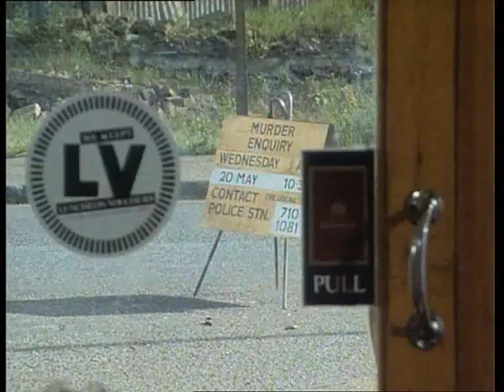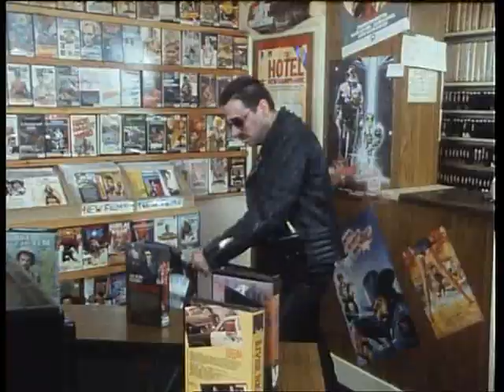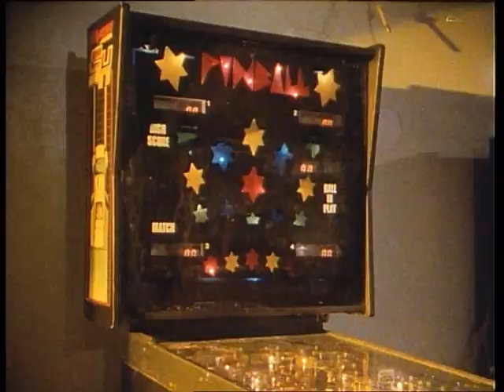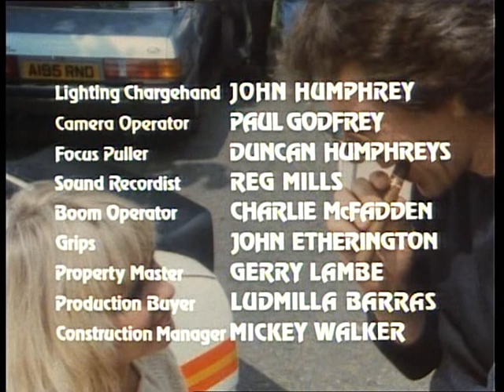Dempsey and Makepeace Uncut - S2E5 Tequila Sunrise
*Contains full scenes from original broadcast regularly edited/censored on subsequent repeats. UK ad break idents not included. Original UK soundtrack*

Sid Lowe rules an entire London region with an iron fist. When one of Makepeace's informants, Wee Jock gets beat up by Lowe's men, for once it is Dempsey who is the more reasonable one and has to restrain his partner.

Director: Tony Wharmby
Writer: Ranald Graham
Stars: Michael Brandon, Glynis Barber, Ray Smith, Tony Osoba